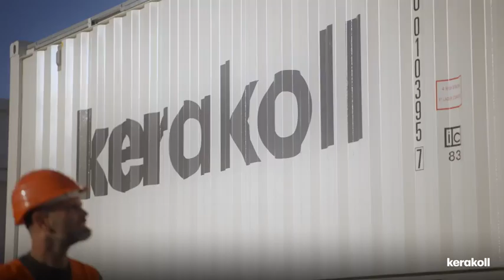Kerakoll Group has achievean incredible milestone towards creating a positive impact on the world.